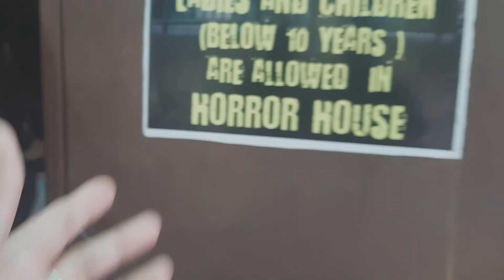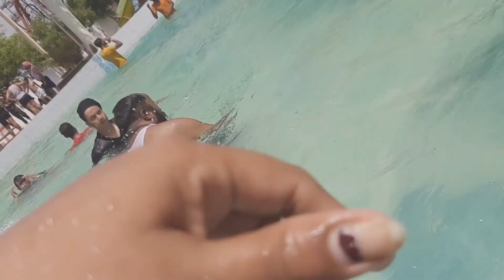FUN IN WATER PARK(third video of summer holidays)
waterpark enjoyment in summer season is very excited to all kids.we were very enjoyed in water park.thankful to all for watched our videos.